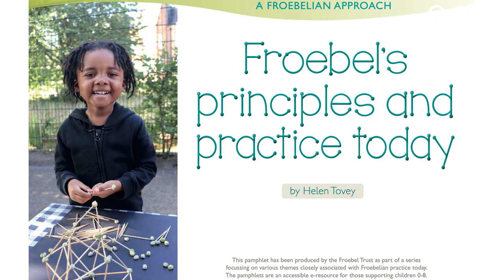Tŷ Froebel - Froebel's principles and practices in Wales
This 5 minute Froebel Trust film tells the story of how Froebelian principles connect with the new curriculum in Wales. It shows the difference a Froebelian approach can make to young children's relationships, learning and development. It's all about a Froebel Trust funded early childhood education project based at Cardiff Metropolitan University. The film was first shared in October 2023.

Tŷ Froebel (Froebel House) is part of Cardiff Metropolitan University in Wales - it is a play and learning space designed especially for early years educators, student teachers and early years and primary education students to learn about Froebel’s principles. Local nursery and primary schools are also able to access the facilities to get hands-on experience of Froebelian occupations such as block play, clay, paper folding, woodwork, sewing, gardening and more.